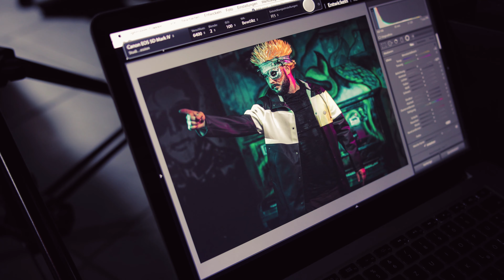Friendly Fire 5 - Behind the Scenes und heisse Infos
Endlich ist es wieder Zeit für Friendly Fire 5! Live Quatsch im Internetz für den guten Zweck! Das wird wieder eine Sause!

Hier im Video gibt es vorweg ein paar Einblicke hinter die Kulissen!

Und am Ende des Videos kriegt ihr eine Menge Infos zum Projekt.

Das Video wurde von Patrick gebaut!

♣ fisHC0p TV - Let's Play / Gameplay Kanal ♣